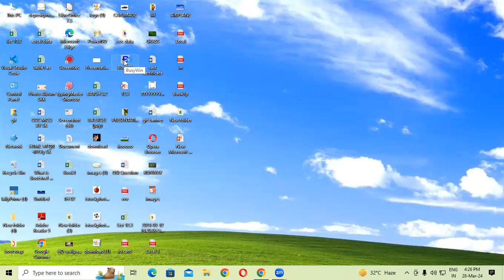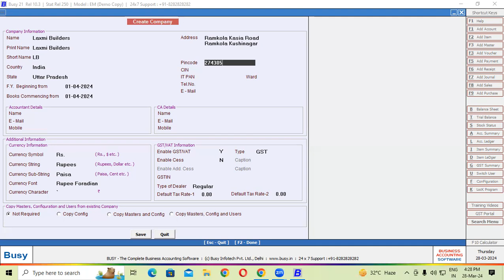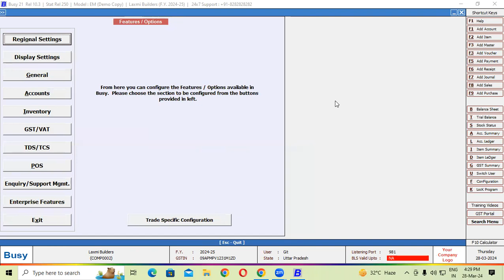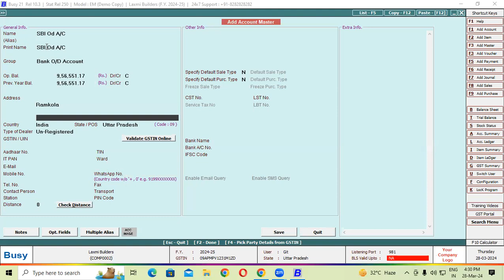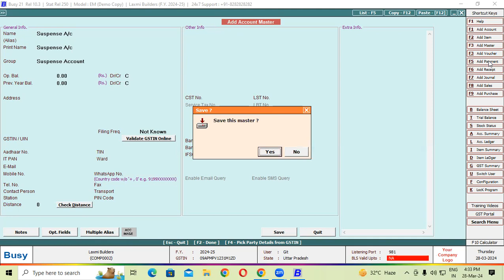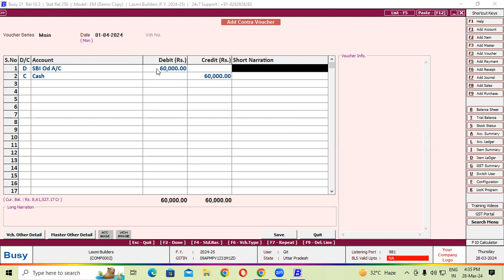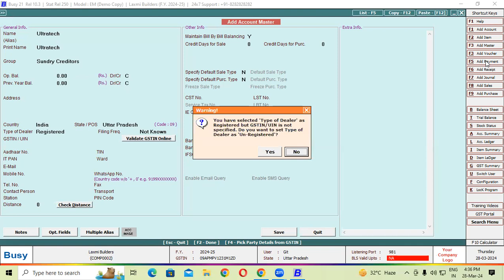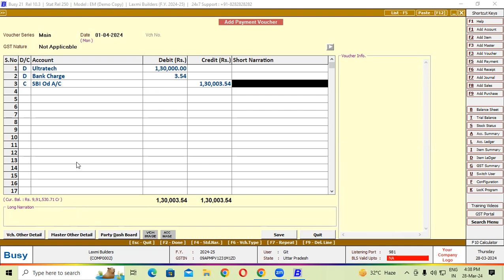Bank Statement in Busy Software | GIT Education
Bank Statement in Busy Software